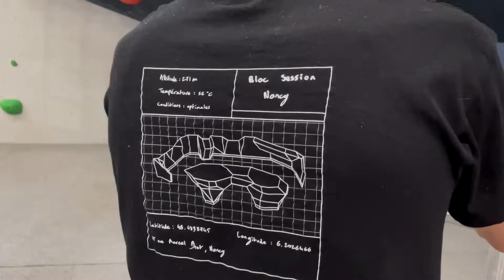On OUVRE la RÉPLIQUE d'un 8C+ BLOC ?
Pour ce trente-cinquième vlog sur notre chaîne YouTube, nous avons ouvert une réplique du mythique 8C+ se trouvant à Mizugaki au Japon : "Floatin". Ce bloc, ouvert par Ryuichi Murai en 2021, comporte une horloge de main incroyable de 5 mouvements que l'on avait très envie de rouvrir à notre niveau. Pour cela, on a utilisé les prises de la marque espagnole Proholds qui ont une particularité : elles ont la texture, la forme et la couleur de préhensions extérieurs 🪨

LES CHAPITRES 📖
00:00 Introduction
01:00 L'ouverture
7:07 Le calage
17:33 La démo